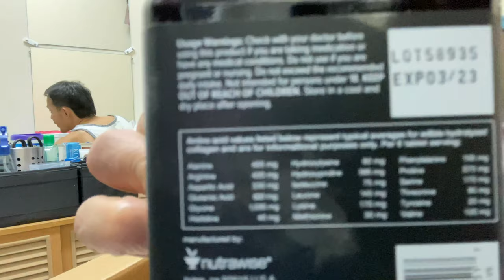V136. Unboxing My Haul Supplements from iherb